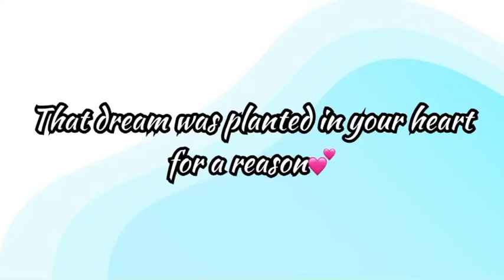I BOUGHT *EVERYTHING* FROM MINISO UNDER ₹500 l Candle, Cotton Pad Container, Strawberry Cushion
If you’re new to this channel, Hey I am Radhika !

PRODUCT LINKS-

2-Soft Cushion

3-Cotton Pads

4-Cotton Pad Container

5-Black Dustbin

6-Body Mist

7-Storage Box(White)

8-Sheet Mask(Biodegradable)

9-Hair Towel

10-Hand Towel

11-Kitchen Hanging Towel

12-Rose Candle

I give no guarantee of any product shown in this video working out for you, what works for me or I like might not work for you. Patch test of everything is a must.